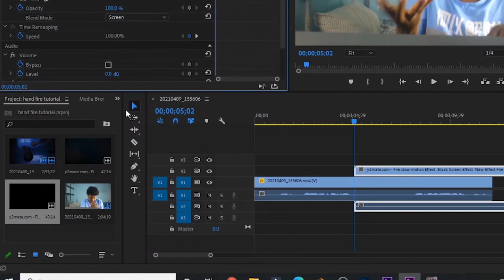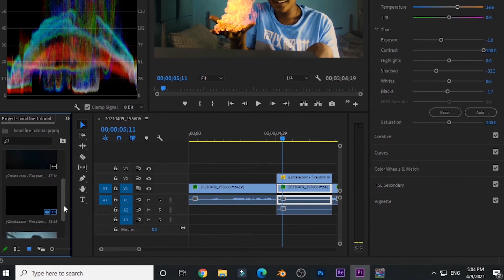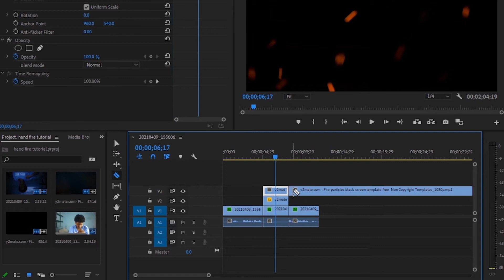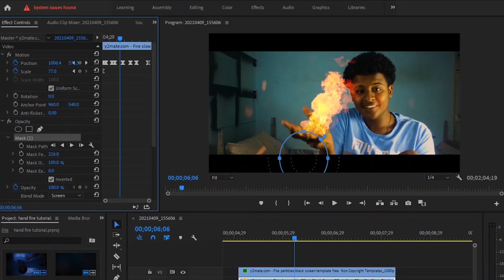Fire vfx tutorial premier pro / የ እሳት ኢፌክት በ ፕሪሚየር ፕሮ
follow me in:
1. instagram: @leul_fikru
2.tiktok: @lulaeffects